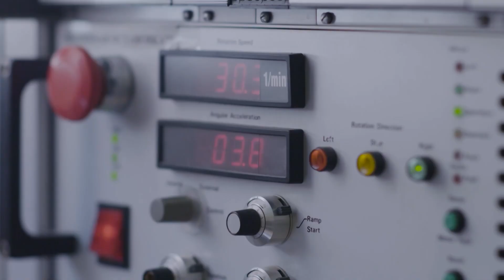Inside the intensive training regimen of UAE astronauts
In this exclusive interview, astronauts Sultan Al Neyadi and Hazza Al Mansouri provide a comprehensive insight into the rigorous training process undergone by UAE astronauts. From simulated space missions to advanced technical drills, the duo delves into the challenges and preparations that shape their journey into space. Gain a unique perspective on the physical and mental conditioning required for space exploration as these astronauts share their firsthand experiences.